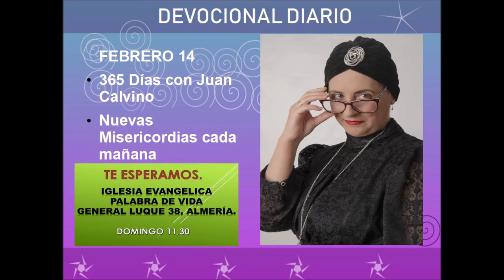Devocional diario febrero 14